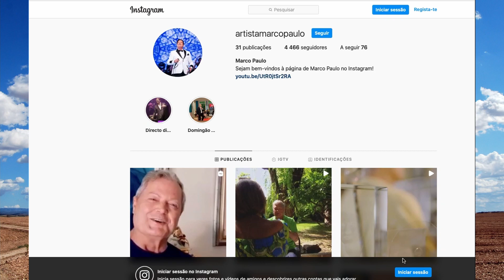Marco Paulo; Tumor AMEAÇA coração